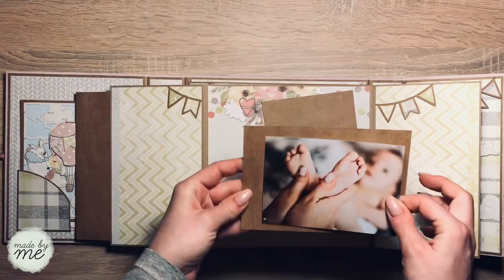JEDEN Z MOICH STARSZYCH ALBUMÓW? Zobaczcie pracę na podstawie tutorialu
Cieszę się, że mogę Wam pokazać w tym filmie album, który leżał na półce szmat czasu i czekał na swój debiut. Pamiętam ile pozytywnych emocji odczuwałam tworząc go. Do tego jestem wdzięczna, że mogę uczyć się i inspirować wspaniałymi Twórcami jak@kamilapisarska-bryka1631. A jak jeszcze zobaczyłam ile wzruszenia i radości dał naszym obdarowanym bliskim to już w ogóle na długo z pewnością zapadnie mi w pamięci.

Wykorzystane materiały w mojej wersji albumu:
- płótno typu żagiel w kolorze stonowanego różu,
- wstążka satynowa różowa (@actionpolska),
- papier eco o gramaturze 250g,
- kolekcja papierów Lovely princess od @CraftOClock wraz z dodatkami do wycinania,
- zestaw kart do project life z kolekcji Sweet princess (również od Craft o'clock),
- wykrojnik banerek od @craftyoudesign1288 (CW048),
- wykrojnik z chmurkami, użyty do kartki na lewym panelu oraz ozdoby 3D na prawym (Aliexpress),
- dziurkacz okrągły z falbanką bodajże 4cm średnicy (@dpcraft3219),
- dziurkacz brzegowy zakończony kółeczkami (również DpCraft),
- sznurek jutowy,
- taśma dwustronna 3D, piankowa,
- rzepy,
- magnesy neodymowe 9x1mm,
- ćwieki ozdobne z perłową końcówką (od @empikCOM),
- wskazówki z bermaty (@AgateriaCraftdlakreatywnych),
- folia do shakerów.

Trzymajcie się moi Drodzy,
Sylwia Węsiora z Rękodzieło Made by me

PS Przepraszam Was za niedoskonałości tego filmu - cicho nagrana prezentacja, lekko pulsujące tło. Okazuje się, że nagrywanie na ostatnią chwilę, a więc w dużym pośpiechu, o 6 rano, ze śpiącymi domownikami za ścianą to nie najlepszy pomysł. Ale cóż, uczymy się całe życie :)